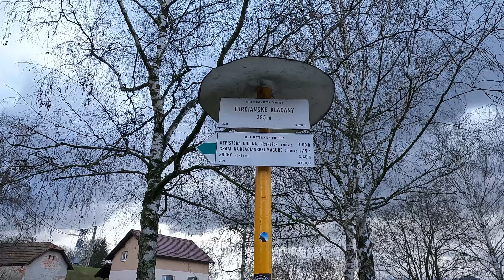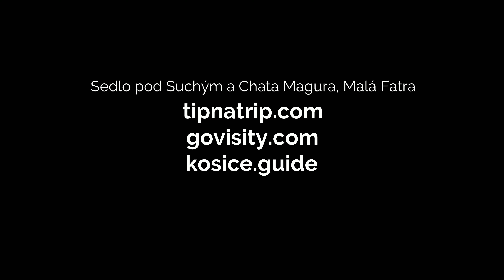Sedlo pod Suchým a Chata Magura - nepodarený výstup na vrch Suchý, Malá Fatra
Pôvodný plán z Vrútok cey Chatu Magura a vrch Suchý na Chatu pod Suchým nám nevyšiel... Našťastie bola cesta späť a na Chate Magura mali pre nás voľné postele... Vrch Suchý tak ostáva v plánoch!